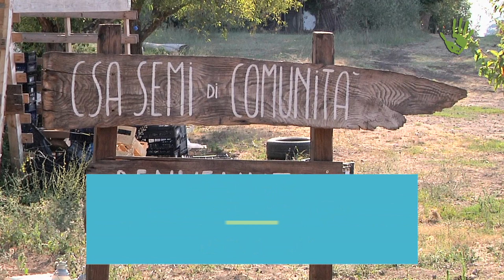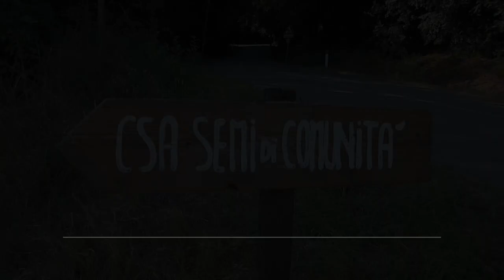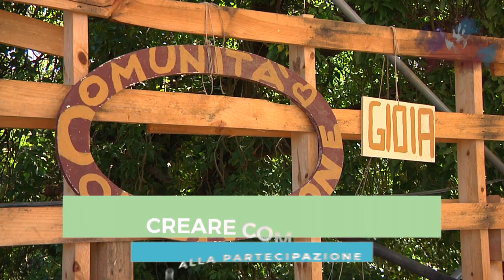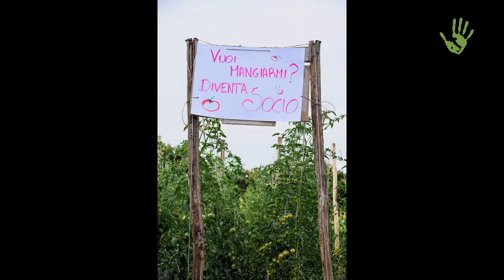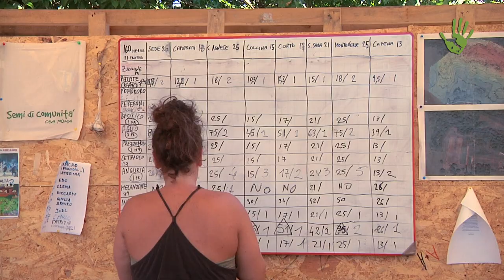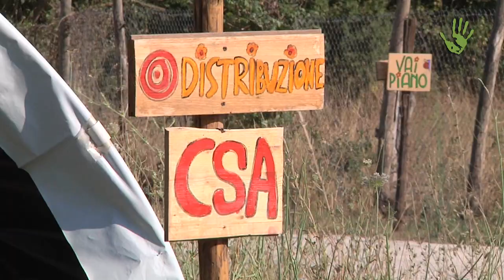La CSA di Roma:la comunità che supporta l’agricoltura e costruisce nuovi legami –Io faccio così #298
Nella campagna a nord di Roma ha preso vita una comunità fondata sulla fiducia, la condivisione e la coltivazione del cibo sano. Si tratta della CSA Semi di Comunità, un modello di produzione e distribuzione dei prodotti alimentari nonché un esperimento sociale di successo da diffondere e replicare.

Intervista e realizzazione video di Paolo Cignini